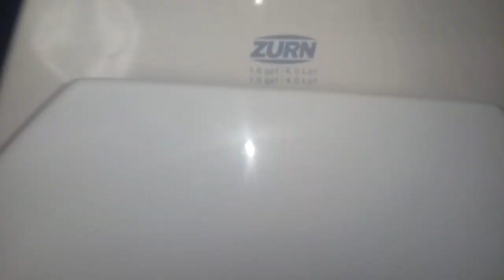155: Zurn Toilet - Goodwill Men's Restroom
[Video Description]

[Video Details]
Location: Goodwill (Badwill), Grand Rapids, MI.
Fixtures:
1 Zurn PA Toilet

Trash. Rating: 10.

Restroom Description: This restroom is junk!!!
Overall Rating: 10/50 (Garbage)

 0 - 1 (Worse Than Crap)
1 - 5 (Awful)
6 - 10 (Terrible)
11 - 14 (Garbage)
15 - 19 (Mediocre)
20 - 23 (Below Average)
24 - 27 (Average)
28 - 31 (Above Average)
32 - 39 (Great)
40 - 44 (Awesome)
45 - 50 (Amazing)
51+ (Beyond Amazing)